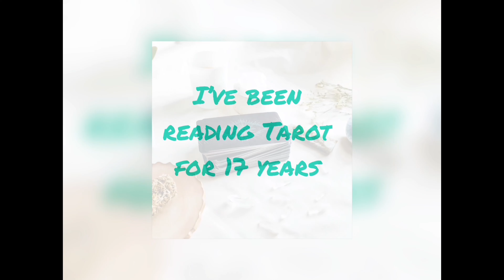Couples update. Priyanka Chopra & Nick Jonas and, Will & Jada Pinckett Smith.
this channel to get access to perks